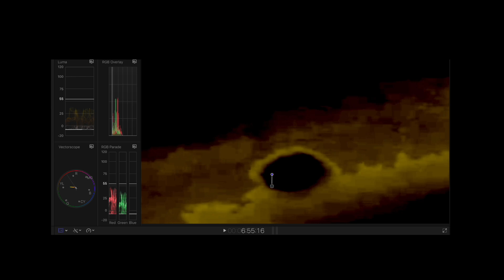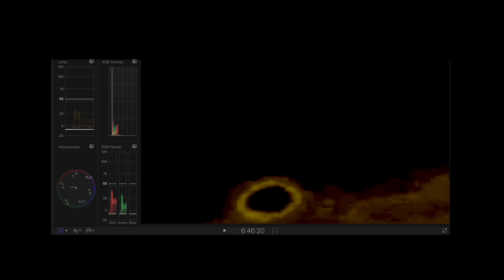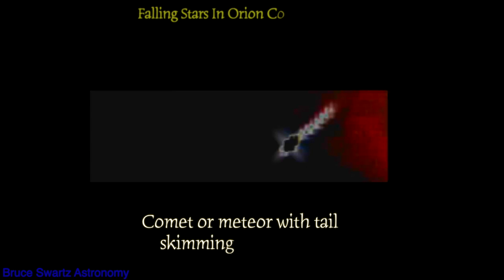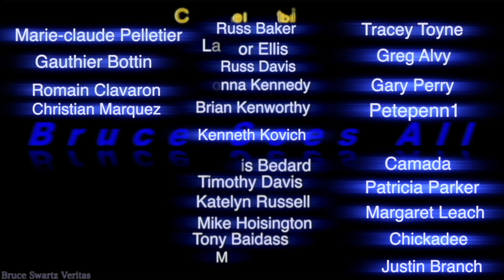un Ovni en milieu d'après midi - Étrange objet comme Triangulaire devant la planète Venus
Vous voulez une base lunaire sur votre mur?

Bruce Swartz
C.P 3 4 1
Valleyfield, Quebec
J6S 4V6